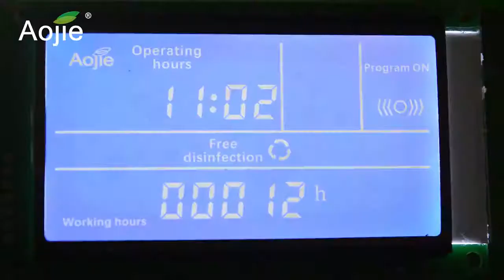Wall mounted UV Air Sterilizer Video